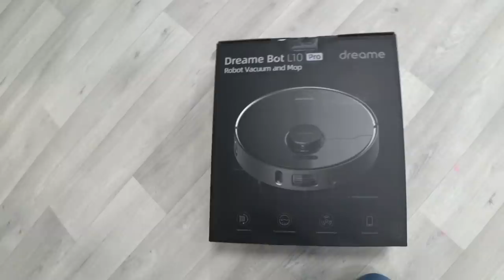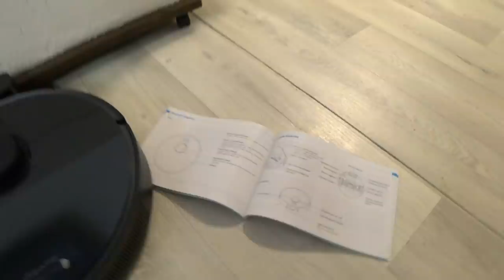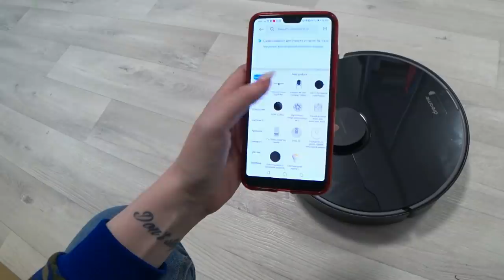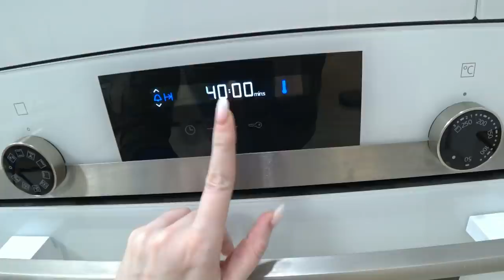Ненавижу клетку😱 МЧС/ Паника/ ВЛОГ#SilenaSway_Силена Вселенная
Ростов после Москвы, что я чувствую, садик после поездки, готовим, шопинг, влог, планы, новый пылесос
Первоначальная цена:  $549,99
Продажная цена: $379,49
Купон: $20
Окончательная цена:  $349,49
Ещё ограниченный подарок,  в порядке очереди!